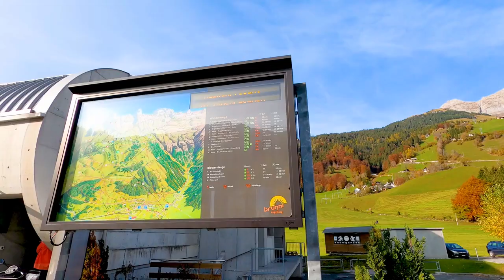The Alps 4K ULTRA City view flying over Amazing Beautiful Best Places In The Alps tour